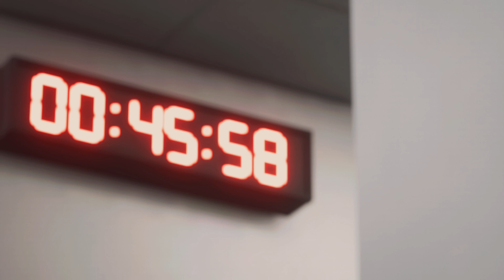FC 24 Blackburn Rovers Career Mode - The best comeback you'll ever see!!!!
Watch the penultimate episode of the season and watch one of the greatest comebacks the championship has ever seen